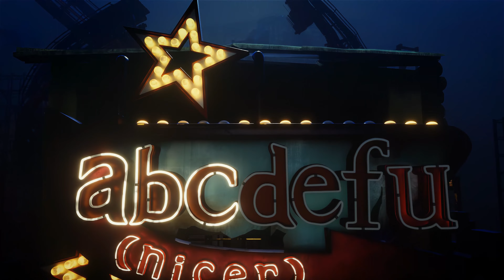Just Dance 2023 - abc (nicer) - NO HUD - 4K 50FPS